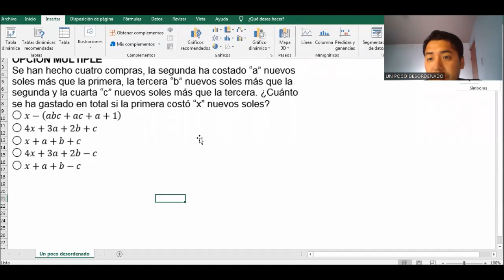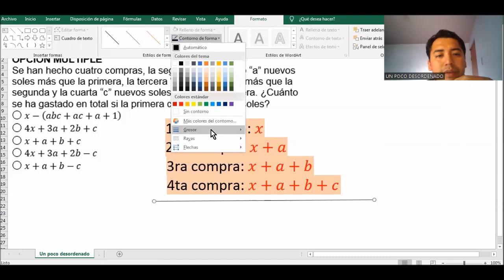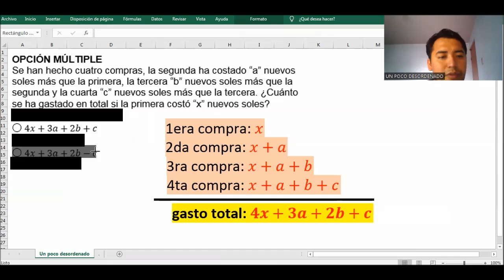3025 - Ejercicio resuelto sobre suma de polinomios y gasto total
OPCIÓN MÚLTIPLE
Se han hecho cuatro compras, la segunda ha costado “a” nuevos soles más que la primera, la tercera “b” nuevos soles más que la segunda y la cuarta “c” nuevos soles más que la tercera. ¿Cuánto se ha gastado en total si la primera costó “x” nuevos soles?
◯ x-(abc+ac+a+1)
◯ 4x+3a+2b+c
◯ x+a+b+c
◯ 4x+3a+2b-c
◯ x+a+b-c